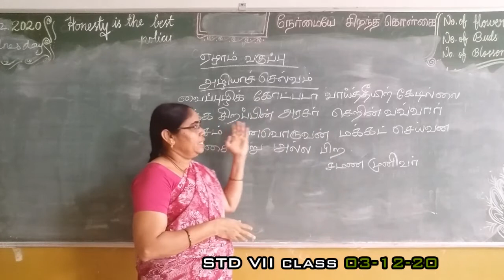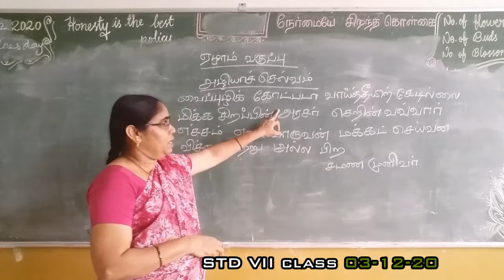VII TAMIL 03.12.20